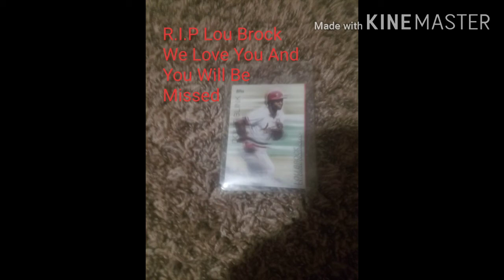In Memory Of Lou Brock😥😥😥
R.I.P Lou Brock We Love You.
This Is Coming From A Cardinals Fan!